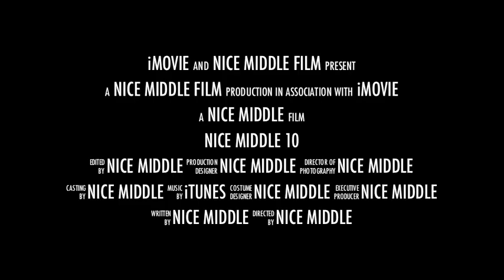Nice Middle 9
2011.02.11 Nice Middle 9 at Shinjuku Face